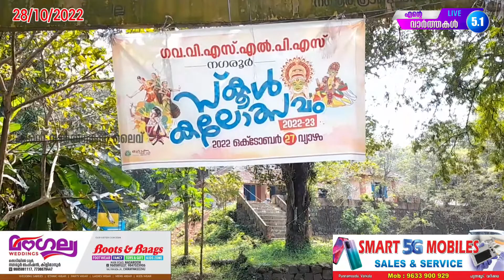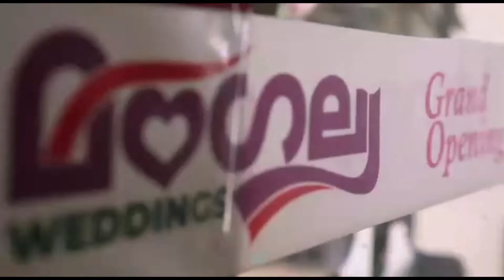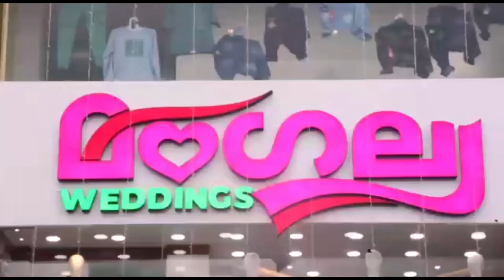ഗവ: വി എസ് എൽ പി എസ് നഗരൂർ, സ്കൂൾ കലോത്സവം 2022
ഗവ: വി എസ് എൽ പി എസ് നഗരൂർ, സ്കൂൾ കലോത്സവം 2022 keralaschools , 28/10/2022, എന്റെ വാർത്തകൾ ലൈവ് 5.1